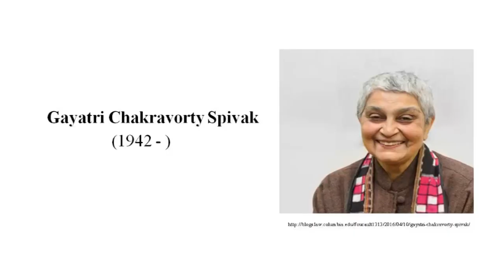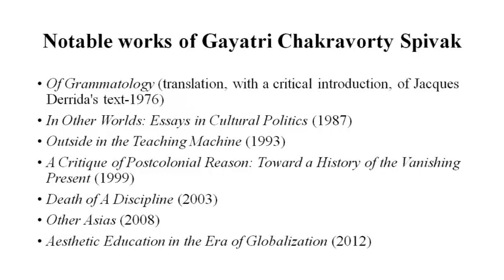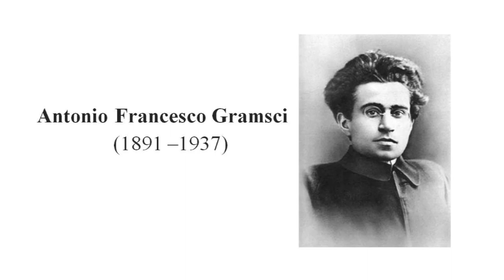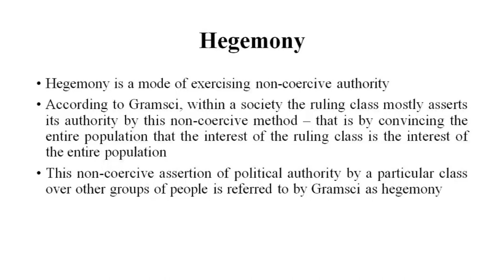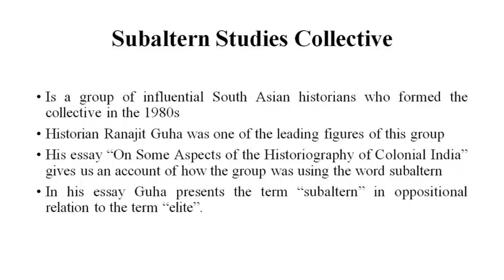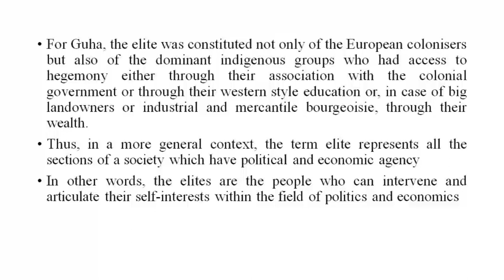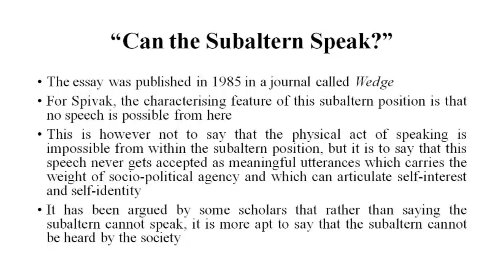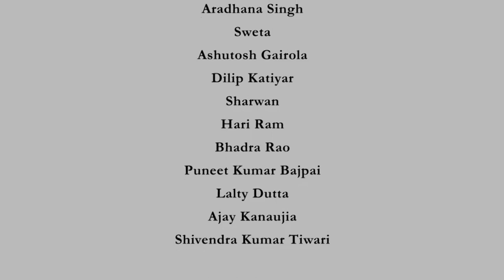Lecture 17 -Gayatri C. Spivak: Answering the question Can the Subaltern Speak?